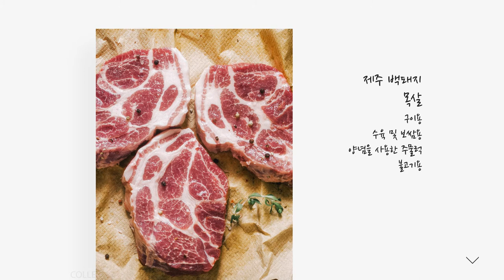제주가 고향 소개영상